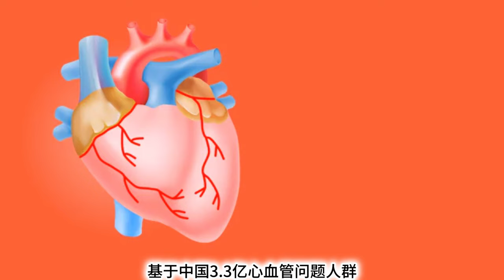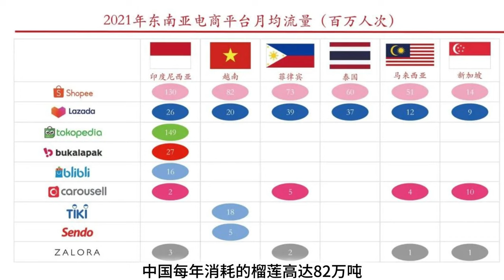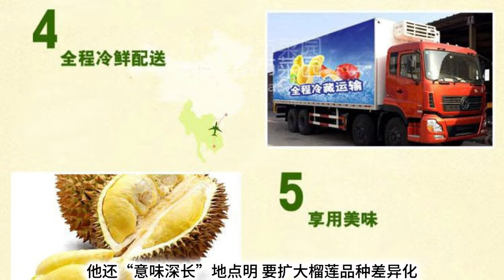中国在破坏市场吗？ 泰国坐不住了吗？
谁是“水果之王”？大家想必一定会指向榴莲
无论口感还是价格
它都当之无愧
奶油状柔滑的果肉
单斤百元的价格
令不少人都它又爱又恨
此前受制于气候因素
榴莲种植对中国而言始终是个“难言之隐”
只能任由海外供应商操控
一粒进口的猫山王榴莲
连壳带肉竟能标出1600元高价。 令人感觉不可思议
近年来随着我国技术的进步
一直“高高在上”的榴莲
突然迎来价格“大跳水”
一口气暴跌至每斤20元
仅需百元就能整只拿下